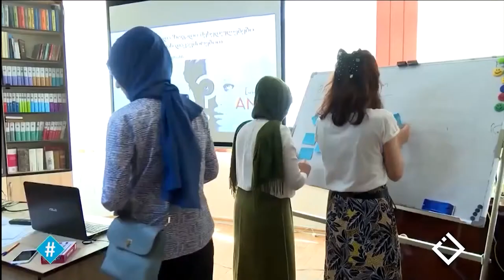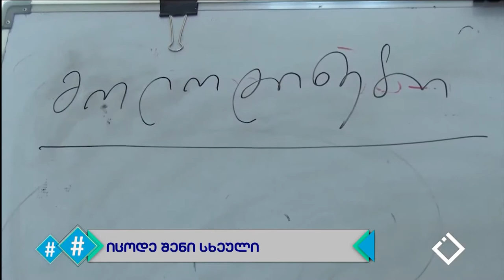ჰეშთეგი / Hashtag - იცოდე შენი სხეული / სოფიო ძირკვაძე & ხატია იაკობაძე